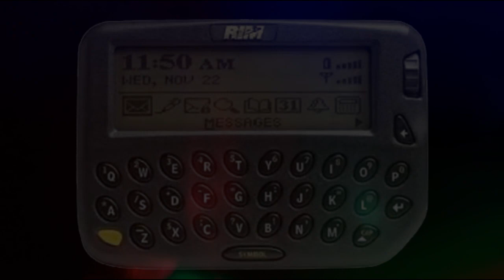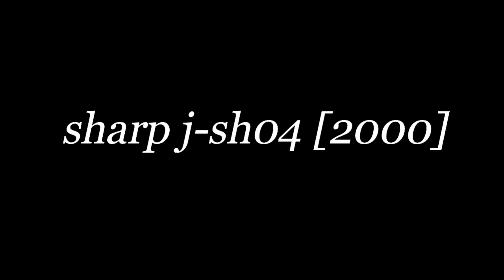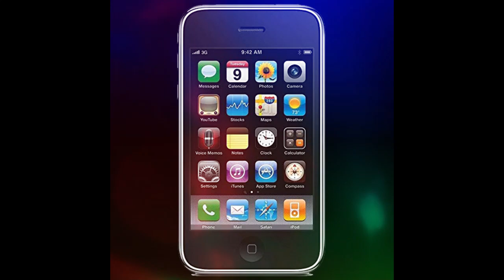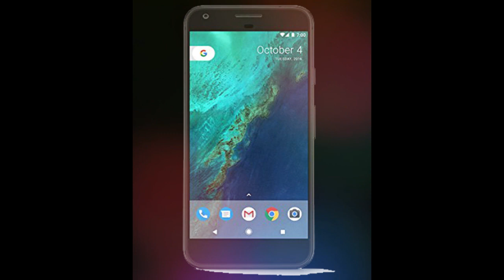Evolution of Mobile Phones | cell phone comparison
📱 An educational history of the most iconic and important cell phones over the last 3 decades. Starting with the origin of mobiles with the Motorola Dynatec we walk through through the evolution of mobiles in a easy to understand method by showing each major progression and how it was made, whilst also seeing slight adaptions throughout.

This was a project in the works for a long a time, I made it originally back in 2015, then spent a whole year on it due to University stopping me from adding new phones. Sorry for missing any.

mgnfi / mgnfy

Many images were taken by me. If not they are from the company website, and others are under a free to share licence. The finger swipe is CC: agustinfioriti.

extra language tags:

History of the Cell Phone over the years, from 1973 to 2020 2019.
Evolution of the Mobile Phone.

magnify mgnfi mgnfy#shortsclip